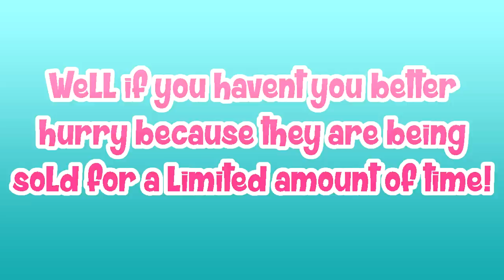Minecraft 1920's Murder Mystery: "WHODUNIT?!" | Minecraft Roleplay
Back in the 1920's Pink, Gizzy, Jordan, and Mikey get invited to a dinner party but something goes terribly wrong when the host get's murdered...

Hey you! Have you gotten your LIMITED EDITION "My Minecraft Life" shirt yet?!